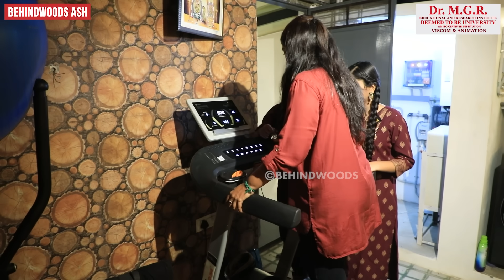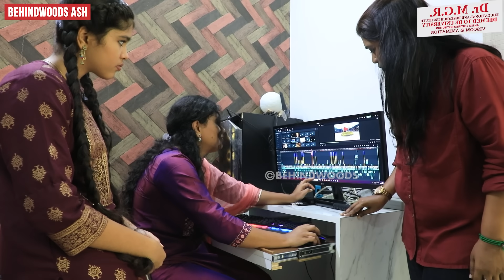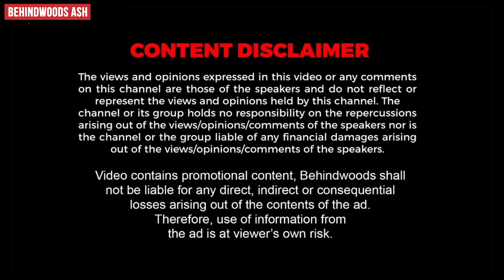Ammu Times-ன் Ambani வீடு 🏠 Mobile App-ல செடிக்கு தண்ணி, Low Budget Lift 😱 ஊரையே கலக்கும் Technology